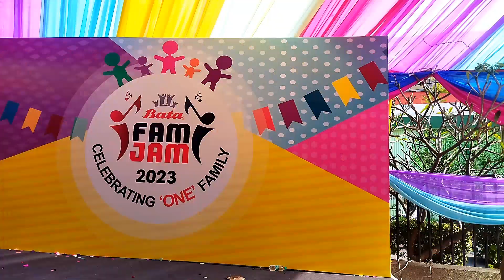FAM GAM- Celebration BATA Family|BATA HOUSE party - Sector 17 Gurgaon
FAM GAM- Celebration BATA Family|BATA HOUSE party - Sector 17 Gurgaon  bata party

BATA 2023 SHOES SANDALS VERY COMFORTABLE FOOTWEAR COLLECTION'S

Bata House Gurgaon |Bata Store visit Gurgaon Sector 17|Bata Shoe Store | Bata Shoroom Gurgaon 17

Bata_ House_ Gurgaon
Bata_ Shoe_ Store

Cleaning vlog||bathing routine||daily work||desi aunty cleaning vlog ||afternoon kitchen platform cleaning video with yellow saree

Bata_ House_ Gurgaon
Bata_ Shoe_ Store
Cleaning vlog bathing routine daily work ||desi aunty ||cleaning vlog
Cleaning vlog/ Daily Routine work

अगर मेरी वीडियो अच्छी लगती है तो Like करें और मेरे channel को subscibe जरूर करें
आप लोगों की support की जरूरत है मुझे ❤🙏

Bedroom deep cleaning routing work||
Macerly diy, macerly organization, deep clean in 2020 useful things, crafts, trucos, trucos de velliza, propenser, hanger trick,❤❤🥰 tips Diy projects, DIY my daily cloth washing routine work by hand | hi friends today's new video for you all desi aunty cleaning vlog love it is and what type of you need, my channel cover all house wife activities deep cleaning bedsheet cleaning kit chen cleaning
Fan cleaning bed cleaning deep cleaning
Vlog Indian cleaning my room desi bhabhi desi style bhabhi cleaning desi cleaning vlog
All desi style cleaning desi wife cleaning bed cleaning deep cleaning vlog

 I’m excited to bring you a NEW summer dessert--the much-requested Popsicles. You'll find a variety of frozen treats including Fruit Pops, Fudgesicles and Creamsicles made from natural fruit and good quality ingredients. So let's get freezing!  INSIDER is great journalism about what passionate people actually want to know. That’s everything from news to food, celebrity to science, politics to sports and all the rest. It’s smart. It’s fearless. It’s fun. We push the boundaries of digital storytelling. Our mission is to inform and inspire.

 kabitaskitchen ice cream, Ice lolly recipe, fruits ice lollies recipes, fresh fruit Ice Lollies, 3 recipe kabitaskitchen Thank you for watching :) Like and Share Music by Kevin MacLeod; Title - Life of Riley, Parting of the ways